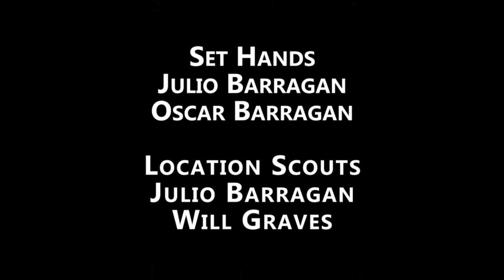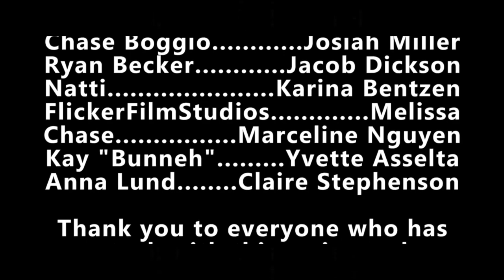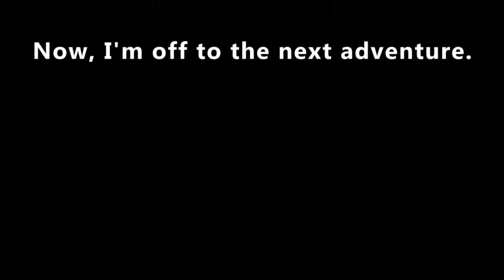Pavel Hall - Season 3: #40 Afterbirth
The world feels the ramifications of Pavel opening the door. Pavel and Korban meet their fate in the conclusion to the series.

Season 3 Episode 5 of Pavel Hall: Afterbirth

This channel will shift focus now to short films, music, and my novels!